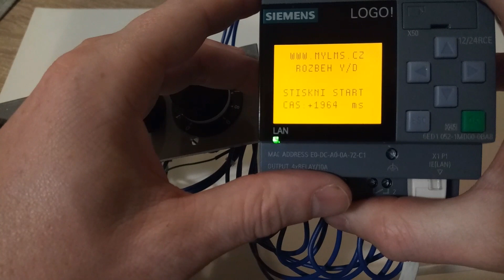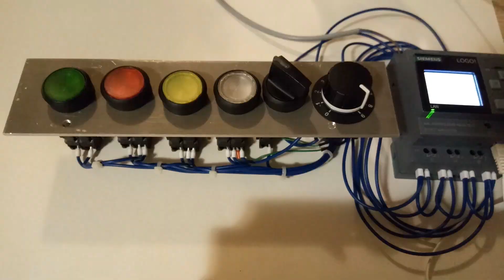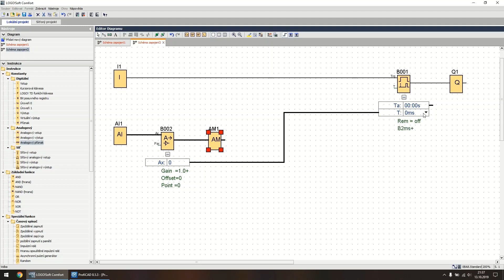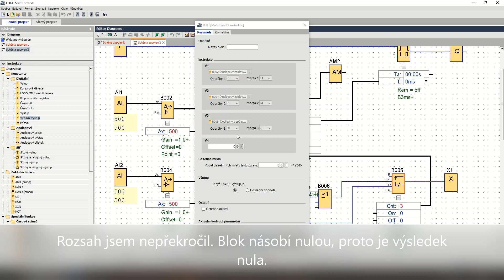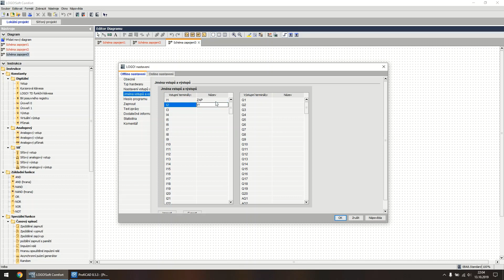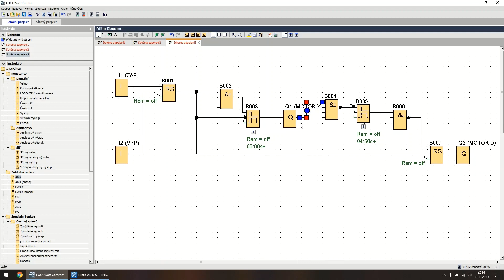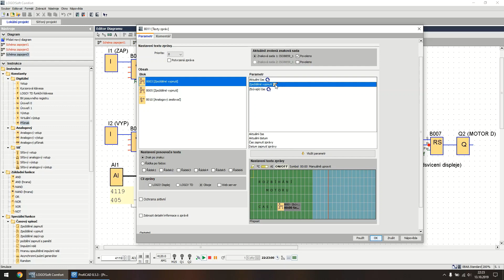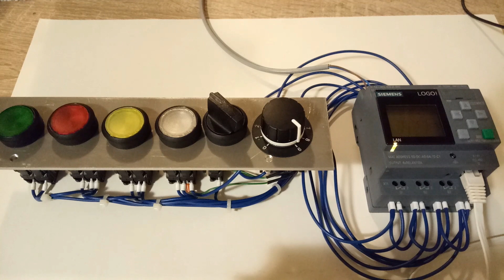Siemens Logo! #3 - Časovače a analog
Ukázka tvorby programu z logických funkcí, časovačů a analogových hodnot na modulu Siemens Logo! 8. Více na

► Č. účtu 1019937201/5500 (IBAN: CZ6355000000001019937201). Příspěvky jsou dobrovolné.